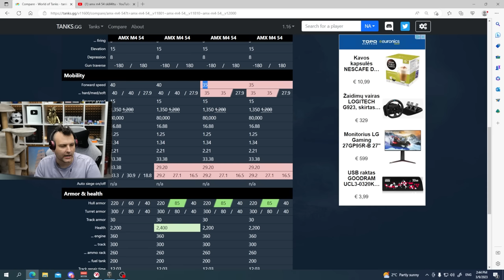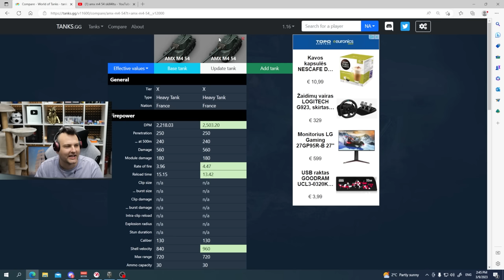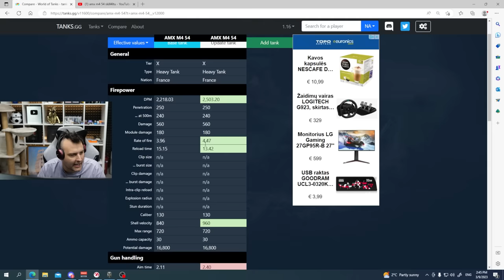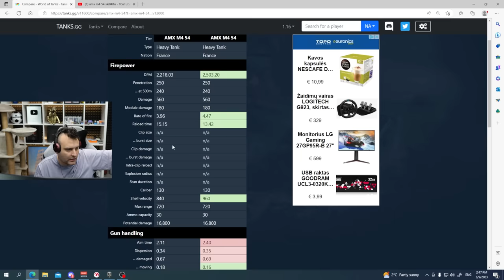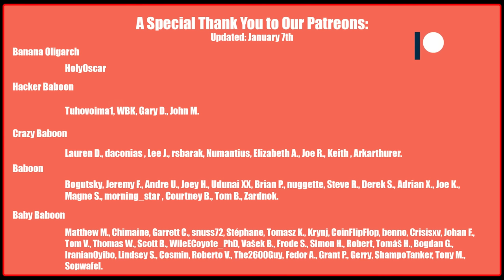Wargaming Strikes Again: AMX M4 54 Rollercoaster of Buffs and Nerfs! - World of Tanks